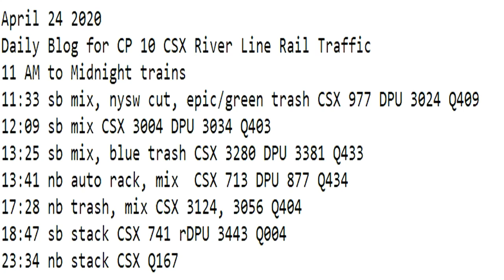April 24 2020 Trains 11 AM to Midnight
11 AM to Midnight trains
11:33 sb mix, nysw cut, epic/green trash CSX 977 DPU 3024 Q409
12:09 sb mix CSX 3004 DPU 3034 Q403
13:25 sb mix, blue trash CSX 3280 DPU 3381 Q433
13:41 nb auto rack, mix  CSX 713 DPU 877 Q434
17:28 nb trash, mix CSX 3124, 3056 Q404
18:47 sb stack CSX 741 rDPU 3443 Q004
23:34 nb stack CSX Q167